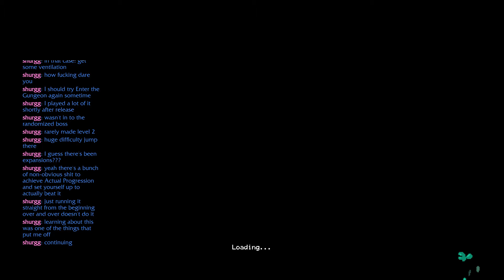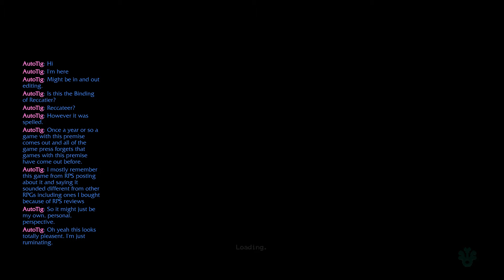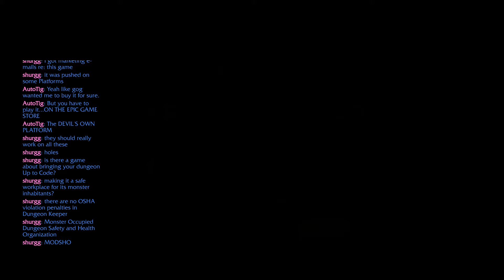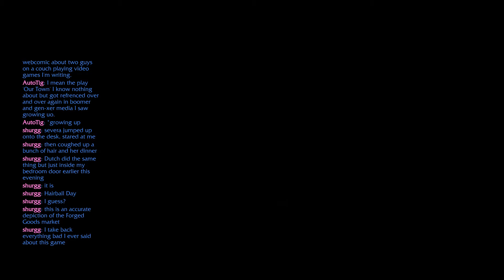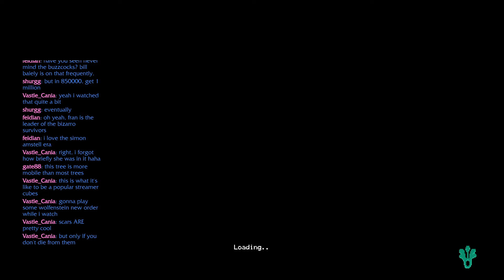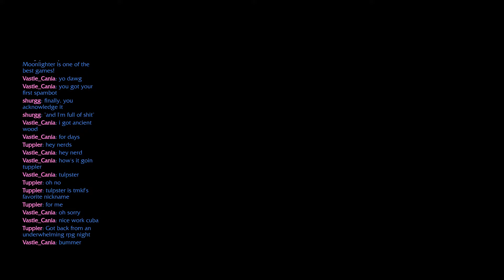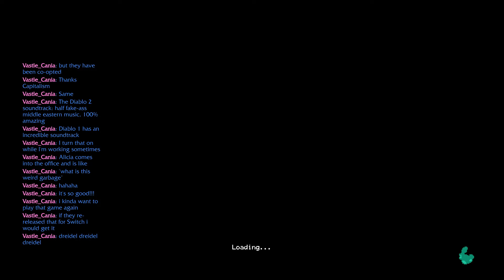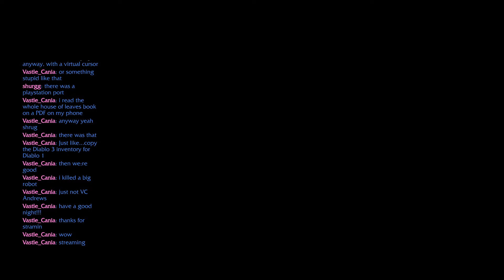Let's Stream Moonlighter // pt. 2